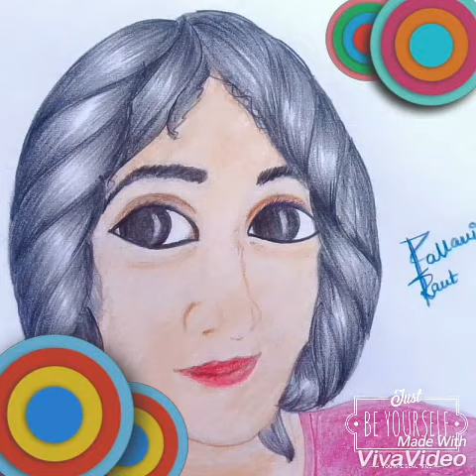Drawing, Painting, Sketching | Art By Pallavi | PLV DIY ART MANIA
Collection of my sketches, paintings, drawings  I started since 2012 to continuously work on it still I am not perfect but will work hard on it.

Please share your reviews and do Like. Share. Comment